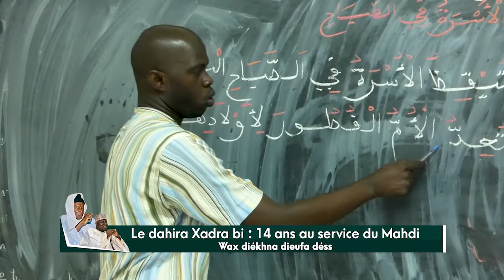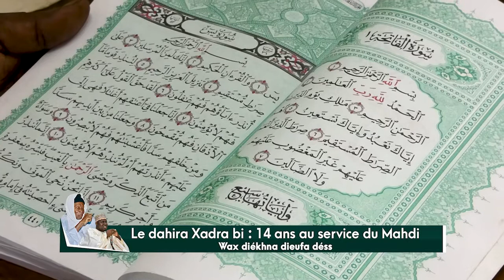La dahira xadra bi de Malika 14 ans au service du mahdi "wax diékhna dieufa déss"